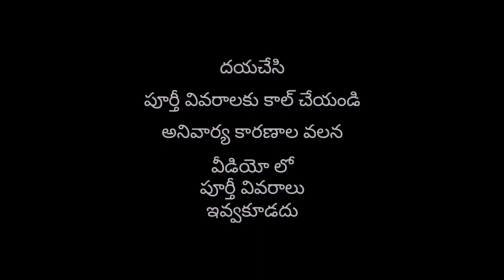House for sale in Bhimavaram | Land for sale in Bhimavaram | Bhimavaram surrounding | plots for sale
HAI FRIENDS...

FRIENDS.

AND

GOOD HABITS.

HI FRIENDS...

WELCOME TO. ⛑️⛑️.

WONDERFUL🚀🚀.

AND

WORLD WIDE 🌐🌐.

THIS CHANNEL NAME IS

ANDRA PRADESH

INDIA

EVERY ONE FRIENDS.
RESPECTED TO

YOUR PARENTS...

AND

GOOD HABITS AND
GOOD LIFE

FROM

100% GENUINE.

YouTube music

Video credit

I commons attribution license (re use allowed)

TQ SO MUCH. EVERY ONE AND

WORLD WIDE 🌐...✔️